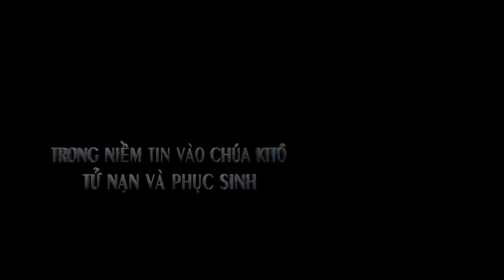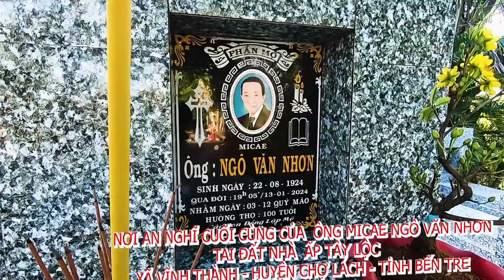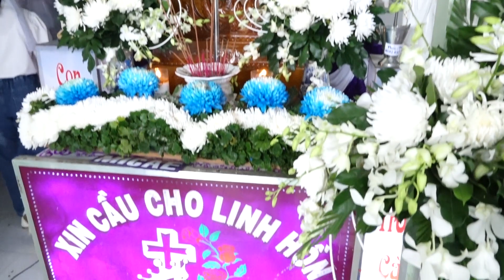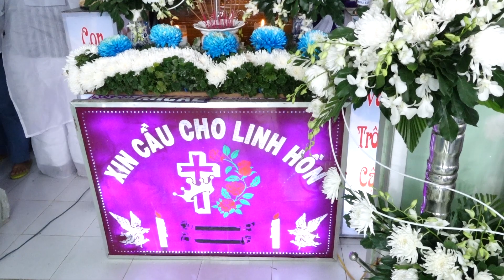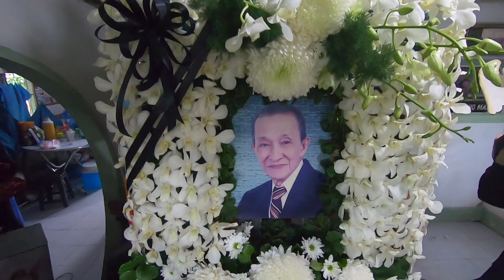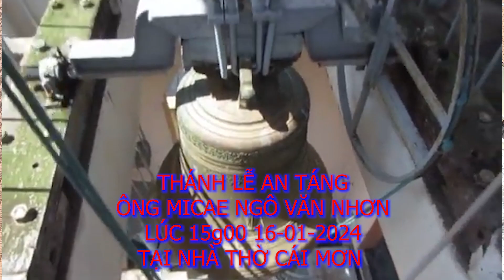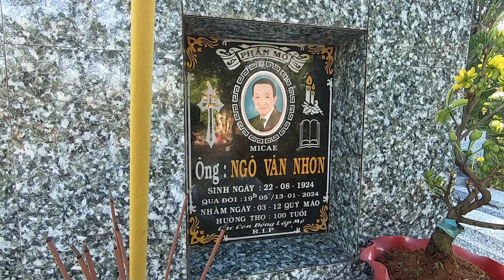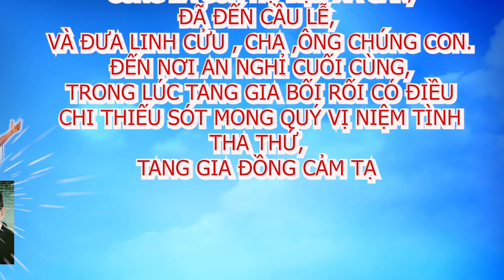LỄ TANG ÔNG NGÔ VĂN NHƠN 13-1- 2024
NGUYỄN HỒNG DŨNG -ẤP LONG HUÊ - XÃ LONG THỚI -
HUYỆN CHỢ LÁCH - TỈNH BẾN TRE -
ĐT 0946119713